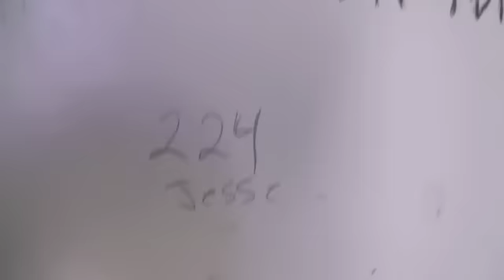PRISON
PRISON will help you make better decisions, it will help you be thankful for where you are and what you have, unless your in PRISON.